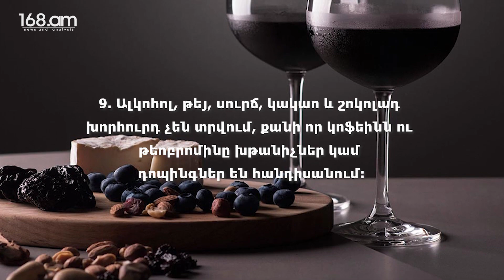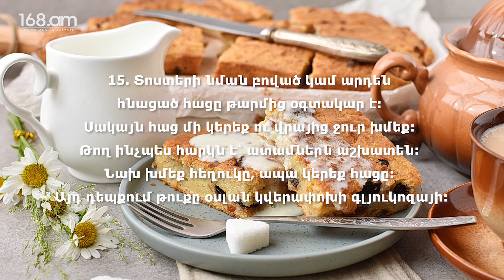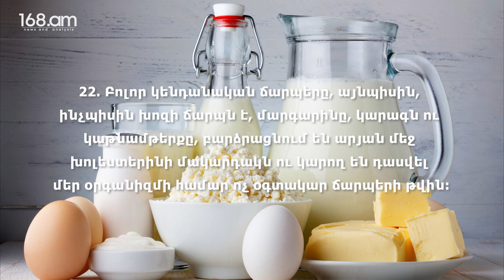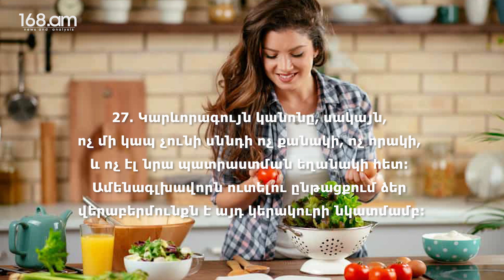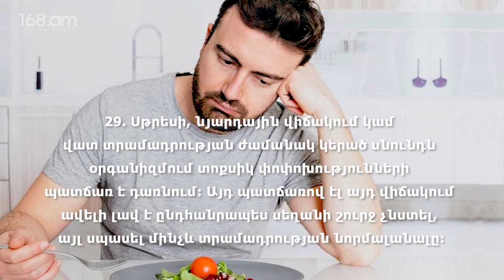103 տարեկանում իրեն գերազանց զգացող կնոջ սնվելու կանոնները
Սնվելու 30 կանոնները…
1. Երբեք սառույցով_ջուր չխմել, հատկապես ուտելիս, քանի որ այն խաթարում է ստամոքսահյութի բնական ցիրկուլյացիան ու խանգարում է մարսողությանը
2. Թարմ, մաքուր, սենյակային ջերմաստիճանի ջուր պետք է խմել առավոտյան քաղցած փորին ու երեկոյան քնելուց առաջ: Կարելի է մի քիչ կիտրոն ավելացնել: Տաք ջուրը կամ խոտաբույսերով կամ մեղրով թեյը լավ զովացնում է ամառվա տապին:
3. Օրական 5-8 բաժակ ջուր խմել:
2.5լիտր ջուր: Ջրի պակասը հաճախ հանդիսանում է փորկապության ու ուղիղ և հաստ_աղիների խցանման, լյարդի ու երիկամների ֆունկցիայի խանգարման, ինչպես նաև՝ աղիների անանցանելիության պատճառ
4. Ուտելիս ջուր չխմել, այլ ուտելուց կես ժամ առաջ կամ 2-3 ժամ հետո,:
5. Ջուրը խմել փոքր կումերով, այլ ոչ թե միանգամից:
6. Որպեսզի ջրի եռման ժամանակ նրա կորսված էլեմենտներն աշխուժացնենք, պետք է ջուրը մի տարայից մյուսը լցնել մի քանի անգամ: Այդպիսի ջուրը թեթև, առույգացնող ու խթանող էֆեկտ է տալիս:
7. Ավելի օգտակար է մրգեր_ուտելը, քան մրգային_հյութեր խմելը
8. Գազարից, բողկից, բազուկից ու այլ բանջարեղենից թարմ քամած հյութեր պատրաստելիս ավելացրեք մի քիչ կանաչ բազուկի_ճավ
9. Ալկոհոլ, թեյ, սուրճ, կակաո և շոկոլադ խորհուրդ չեն տրվում
10. Կաթը սնունդ է, այլ ոչ թե հեղուկ: Այն պետք է խմել փոքր կումերով, այլապես կարելի է ստամոքսի խանգարում ստանալ
11. Մեր մարմինը ոչ թե մեր օգտագործած սնունդն է սնում, այլ միայն այն սնունդը, որն օրգանիզմը կարող է յուրացնել:
12. Հանգամանորեն ընտրեք այն սնունդը, որն ամենահարմարն է ձեզ: Նախ պետք է փորձարկել, փորձել զանազան սնունդ ու տարբեր համադրություններ, որպեսզի ընտրես այն սննդակարգը, որն ամենահարմարն է քո օրգանիզմին:
13. Խուսափեք կենսունակությունը կորցրած բոլոր մթերքներից՝ պահածոյացված_սննդից, մաքրած, մշակած_բրնձից, սպիտակ_ալյուրից, ռաֆինացված_շաքարից
14. Հանգամանորեն ծամեք_սնունդը, հատկապես օսլայով հարուստը, այնպես, որ այն բավականաչափ փափկի թքով
15. Տոստերի նման բոված կամ արդեն հնացած_հացը թարմից օգտակար է: Սակայն հաց մի կերեք ու վրայից ջուր խմեք: Թող ինչպես հարկն է՝ ատամներն աշխատեն: Նախ խմեք հեղուկը, ապա կերեք հացը: Այդ դեպքում թուքը օսլան կվերափոխի գլյուկոզայի
16. Միանգամից օսլայի մի չափաբաժնից ավելին մի ընդունեք: Օրինակ, եթե դուք մի բաժին բրինձ եք կերել, հրաժարվեք հացից, կարտոֆիլից, մակարոնից, պուդինգից, և այլն
17. Եթե ձեզ ուժեղ պերիստալտիկան է անհանգստացնում, խորհուրդ է տրվում այնպես կազմել սննդակարգը, որպեսզի օսլան ու պրոտեինը միասին չգործածվե:
18. Մի թափեք այն ջուրը, որի մեջ բանջարեղեն է եփվել: Այն կարելի է խմել կամ օգտագործել ապուրներ, թանձրուկներ պատրաստելիս: Կարտոֆիլի_եփուկը նույնպես օգտակար է
19. Դեն մի նետեք գազարի, բազուկի, բողկի կանաչ_տերևները: Դրանք կապեք, փունջ արեք ու դրեք ապուրի մեջ: Ապուրը պատրաստ լինելուց հետո փունջը հանեք ու դեն նետեք
20. Բանջարեղենը պետք է եփել քիչ ջրով ու ցածր կրակով, իսկ ավելի լավ է՝ լրիվ առանց ջրի, գոլորշու վրա եփելու համար հարմար տարաների մեջ
21. Խուսափեք տապակած և ճարպոտ_սննդից, քանի որ այն յուրացվում է ավելի դանդաղ, քան պարզապես ճարպը: Ճարպը ստամոքսը վերջինն է լքում, իսկ ածխաջրածինները՝ առաջինը, ապա՝ պրոտեինները
22. Բոլոր կենդանական ճարպերը, այնպիսին, ինչպիսին խոզի ճարպն է, մարգարինը, կարագն ու կաթնամթերքը, բարձրացնում են արյան մեջ խոլեստերինի մակարդակն ու կարող են դասվել մեր օրգանիզմի համար ոչ օգտակար ճարպերի թվին
23. Ամենաշատը խոլեստերին կա ուղեղի, ձվի_դեղնուցի ու լյարդի մեջ, իսկ ամենաքիչը՝ կաթի, կաթնաշոռի ու ձկան մեջ
24. Կենդանական ճարպերով հարուստ ցանկացած սնունդ վնասակար է: Ճարպի մեծ ու պրոտեինի փոքր քանակը խոչընդոտում են ֆերմենտների գործողությանը
25. Հիշեք, որ սննդի ու առողջության հարցերում կարևոր տեղ է զբաղեցնում ոչ միայն՝ օգտագործած կալորիաների ու ճարպի քանակը, այլև՝ այդ ճարպի բաղադրությունը:
26. Տաքացնելով ցանկացած, ներառյալ՝ բուսական ծագման ճարպերով հարուստ սնունդը մի քանի անգամ՝ մենք այն ամեն անգամ ավելի վնասակար ու ուտելու համար ոչ պիտանի ենք դարձնում:
27. Կարևորագույն կանոնը, սակայն, ոչ մի կապ չունի սննդի ոչ քանակի, ոչ որակի, և ոչ էլ նրա պատրաստման եղանակի հետ: Ամենագլխավորն ուտելու ընթացքում ձեր վերաբերմունքն է այդ կերակուրի նկատմամբ:
28. Հագենալու պրոցեսն անշտապ պետք է լինի: Շատ կարևոր է, որ այն հաճույք պատճառի ու անցնի ընկերական շրջապատում ու հաճելի միջավայրում:
29. Սթրեսի, նյարդային վիճակում կամ վատ տրամադրության ժամանակ կերած սնունդն օրգանիզմում տոքսիկ փոփոխությունների պատճառ է դառնում: Այդ պատճառով էլ այդ վիճակում ավելի լավ է ընդհանրապես սեղանի շուրջ չնստել, այլ սպասել մինչև տրամադրության նորմալանալը:
30. Աշխատեք խուսափել ուտելու ընթացքում տհաճ խոսակցություններ վարելուց: Գեղեցիկ մատուցված սնունդն ուտելու ընթացքն առավել հաճելի է դարձնում, ինչպես և ժպիտը, ուրախ զրույցը, գեղեցիկ ծաղիկը և նկարը: Օրհնեք ձեր կերակուրը, և թող այն ձեզ ուրախություն բերի: Տհաճ նորությունները երբեք չի կարելի հայտնել ուտելու ընթացքում կամ անմիջապես ուտելուց առաջ: Դա կարող է վնաս հասցնել ոչ միայն մարսողությանը, այլև ամբողջ օրգանիզմին: